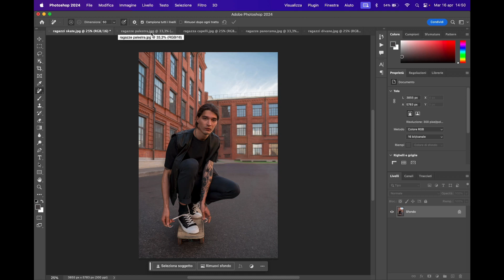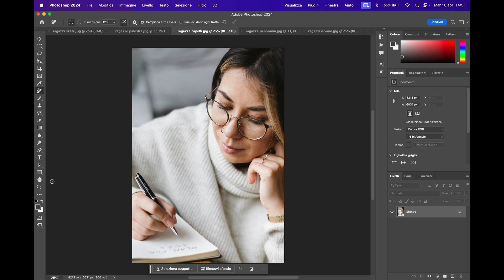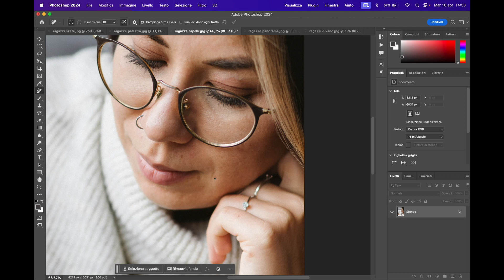Ritocco rapido con il nuovo strumento Rimuovi - Photoshop tutorial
In questo tutorial, ti guideremo attraverso i passaggi essenziali per padroneggiare questa potente funzione di editing che sfrutta l'intelligenza artificiale. Impara i segreti per eliminare imperfezioni, oggetti indesiderati e molto altro ancora dalle tue foto in modo rapido e efficace. Scopri trucchi e tecniche avanzate per ottenere risultati sorprendenti senza stress. Che tu sia un principiante o un esperto, questo tutorial ti fornirà le conoscenze necessarie per portare le tue abilità di editing al livello successivo.
Se hai qualche domanda chiedi pure nella sezione commenti e se ti piace questo tutorial, condividilo con i tuoi amici.